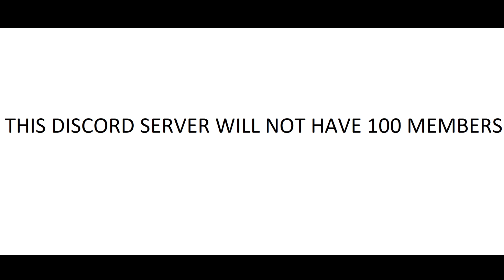THIS DISCORD SERVER WILL NOT HAVE 100 MEMBERS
If this discoord gets 100 members, I don’t really can explain why it is recommended.
So, yeah weird flex but ok.